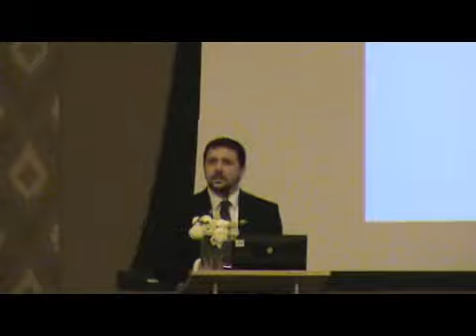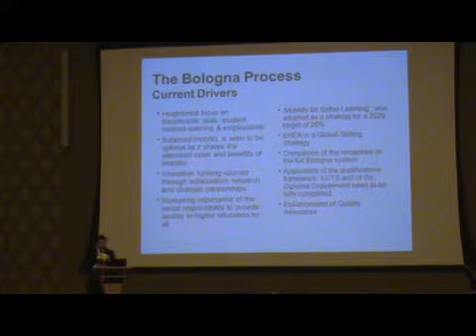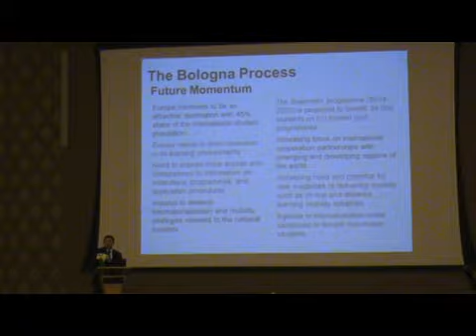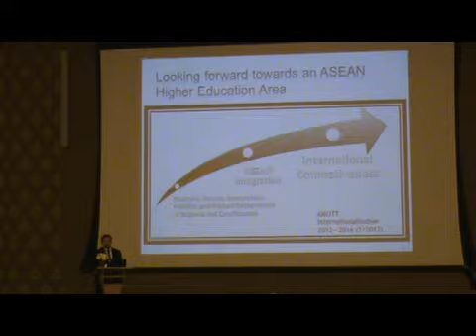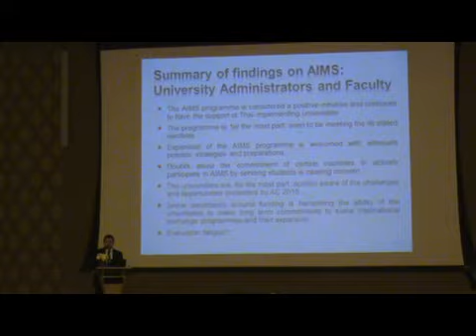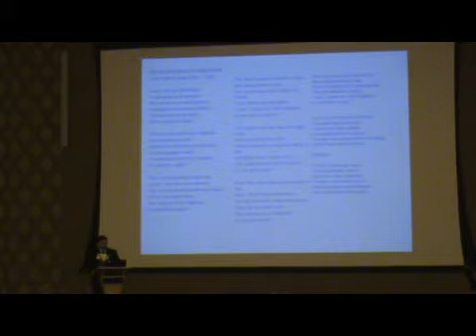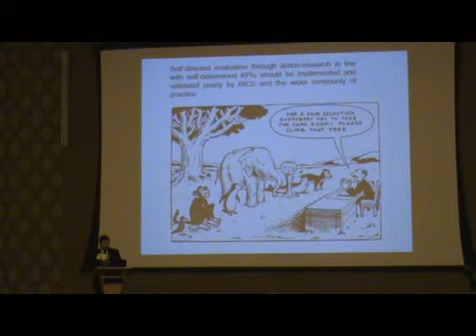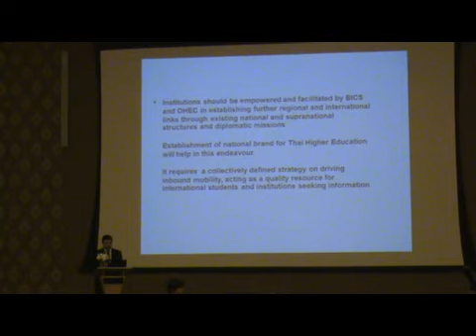2. Report of the findings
Report of the findsings on Internationalisation of Higher Education Policy and Strategy by Mr. Darren McDermott, Senior Short- term EU Expert